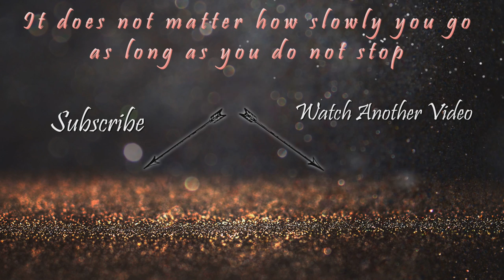VSG 5 Month Post Op Update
Its been a hell of a month but I'm still kickin!

Stats
HW 308
SW 292
DOS 272
Today 218.8

Laparoscopic Vertical Sleeve Gastrectomy with
Mexico Bariatric Center in
Tijuana Mexico on
July 13th 2018 with
Dr. Christian  Rodriguez Lopez